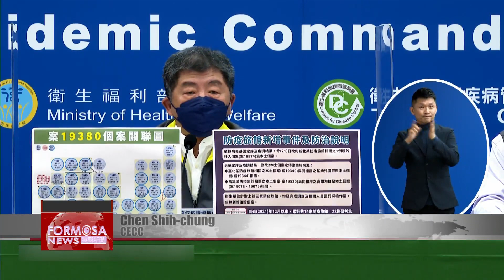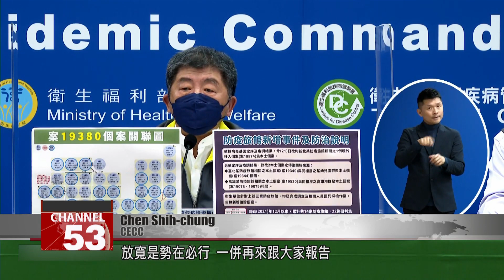Premier orders gradual return to normalcy as epidemic abates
With the epidemic abating, Premier Su Tseng-chang has ordered a gradual return to normalcy. Taiwan posted just four local cases for the second day in a row on Monday. At a morning meeting, Premier Su ordered a loosening of COVID restrictions and a gradual return to pre-pandemic life. According to a government source, eating and drinking will soon be allowed again on the railway and high-speed rail. The CECC is expected to announce the new rules as early as March 1.

Even on a workday, this cherry blossom hotspot is bustling with tourists. Amid an easing epidemic, Premier Su Tseng-chang said Monday that COVID rules will be relaxed to permit normal economic activity. The premier signaled a step toward normalcy, which means Taiwan’s COVID alert could soon be lowered.

Chen Shih-chung
CECC
During the two-week observation period after Spring Festival, the pandemic’s parameters remained within a stable and controllable range. Easing restrictions is an imperative. We will announce the measures all together later on.

The CECC said lowering COVID restrictions was “an imperative.” It’s cheering news for the hospitality sector, which is optimistic on sales for the coming long weekend.

Lee Fang-ling
Tourism vendor marketing dept.
Since Spring Festival, we’ve all been very successful with COVID containment. So there’s a lot of confidence in the domestic tourism sector. Compared to last year’s 228 Peace Memorial Day long weekend, this time sales are up 30%. We are also very optimistic about the Penghu fireworks festival. Crowds were huge last year, and this year, due to Taiwan’s success with COVID, we believe that the outlying islands will be very busy.

Travel agencies are rushed off their feet ahead of the 228 Peace Memorial Day holiday. Trips to outlying islands are in high demand. East Coast hotel rooms are also a hot item, with bookings outperforming Spring Festival.

Yeh Chen-chin
Hualien homestay association
Over the 228 Peace Memorial Day holiday – actually, on the 26th and 27th, our occupancy rates are between 80% and 90%.

Tourism interest is back, and public transport rules are about to ease, too. According to a source in the transport ministry, plans are underway to lift the ban on eating and drinking on trains, provided that social distancing can be maintained. The CECC is expected to announce the new rules as early as March 1, setting off a gradual return to normalcy.